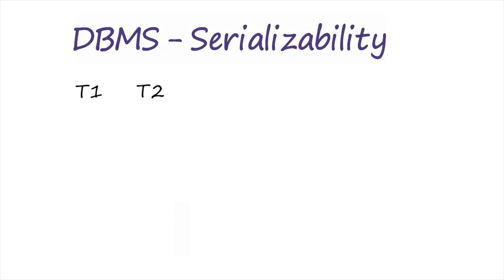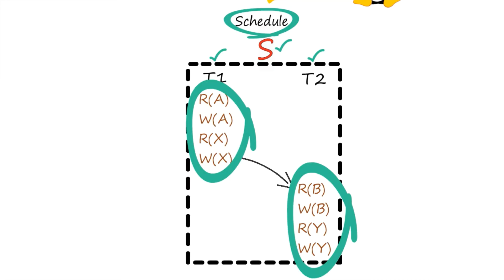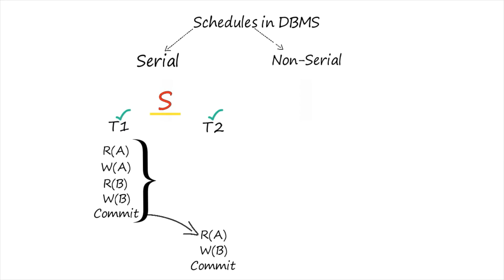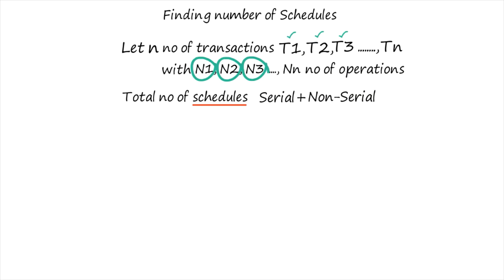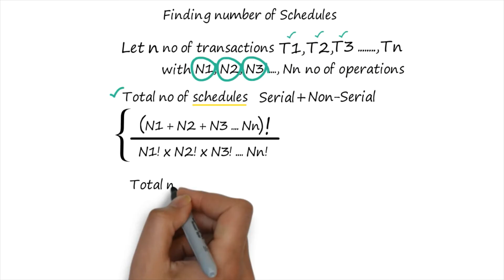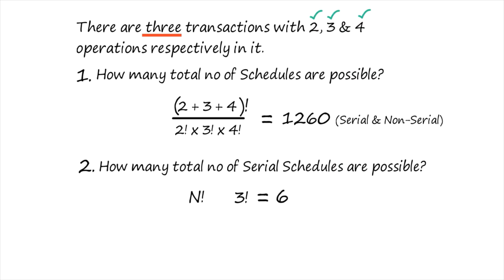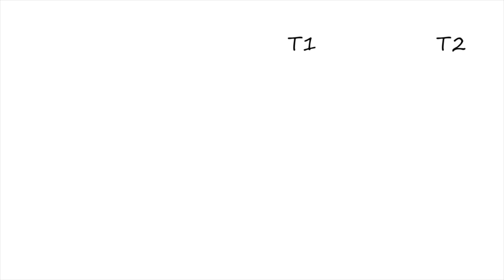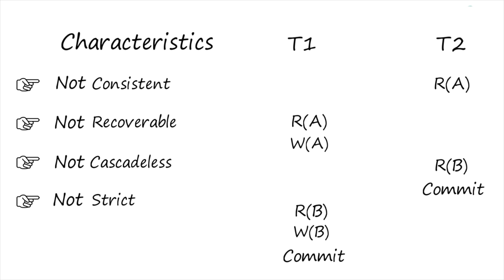Schedules in DBMS, Types & Properties with Problem Solving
- What is schedule and it's Types?
- Properties of Serial and Non-Serial Schedules.
- Problem solving on finding number of Serial, Non-Serial Schedules with suitable examples.